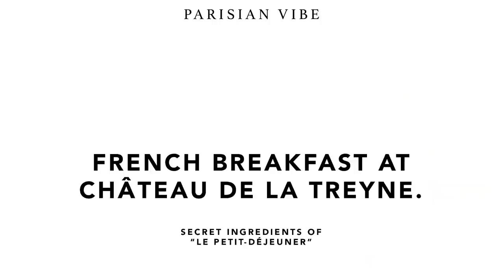Inspiring French Breakfast with TV Host Philippine Darblay | Parisian Vibe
Have you ever wondered what a real French breakfast is like? We visited Château de la Treyne (member of the prestigious association of Relais & Châteaux) with the French TV host Philippine Darblay to taste the amazing French breakfast (le petit dejeuner Français). Philippine Darblay together with Capucine Gombert show us the fresh croissants, baguettes, homemade bread, pastries, coffee and special recipes they have prepared for us.  If you want to have an unforgettable experience,  Château de la Treyne is the ultimate 4-star hotel & restaurant which is located on limestone cliffs above the River Dordogne with a breathtaking view.